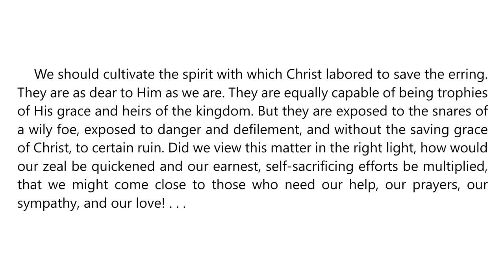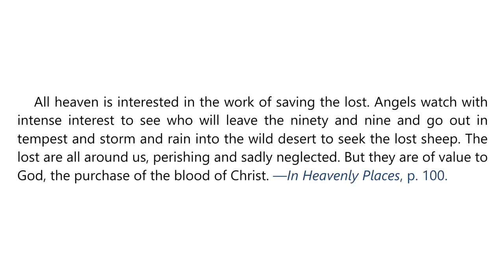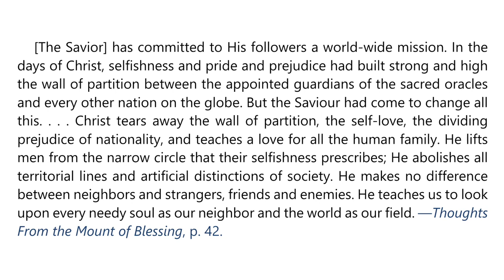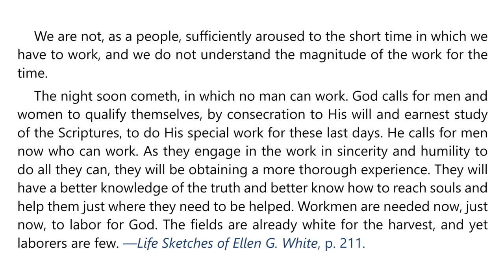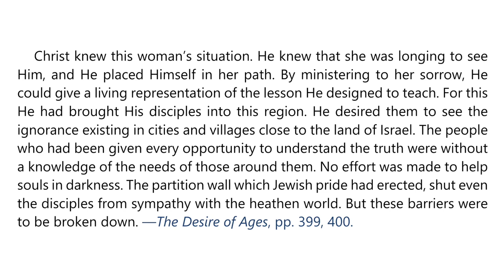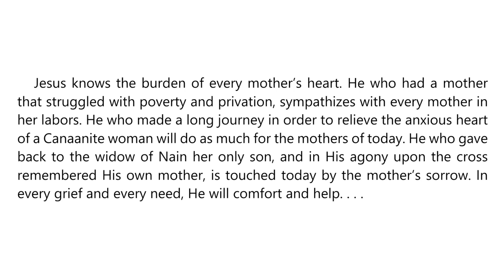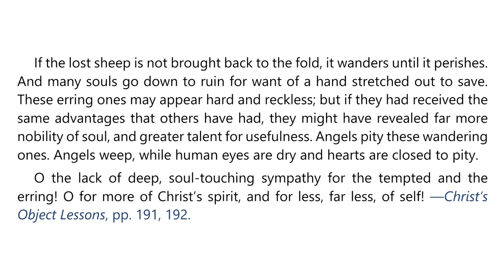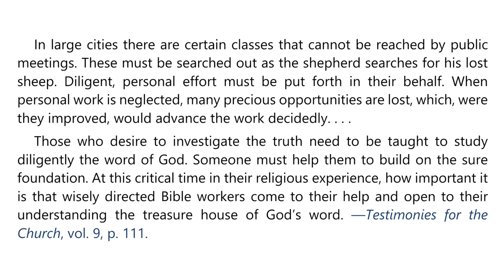2023 Q4 Lesson 11 – EGW Notes – Mission to the Unreached Part 2 – Audio by Carla Morris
00:00 | Sabbath Afternoon
03:30 | Sunday, Dec 10
07:04 | Monday, Dec 11
10:48 | Tuesday, Dec 12
14:12 | Wednesday, Dec 13
17:38 | Thursday, Dec 14
20:49 | Friday, Dec 15